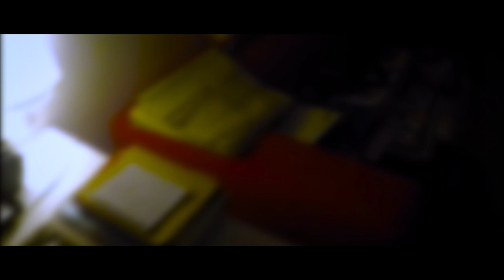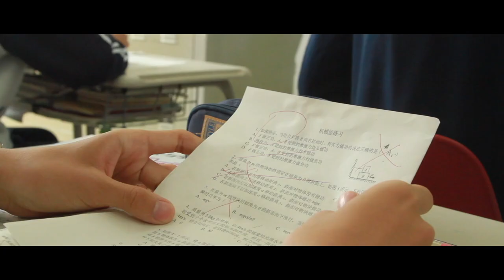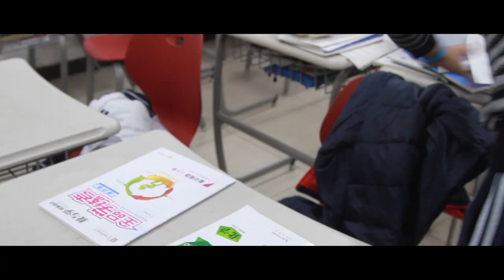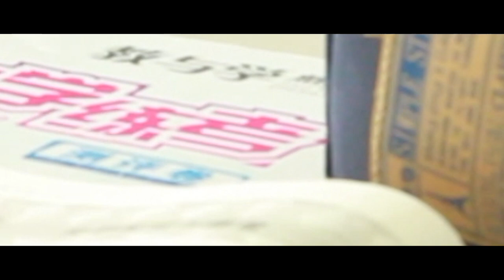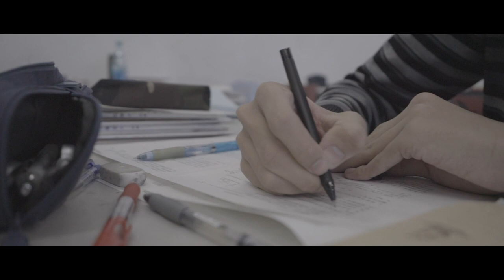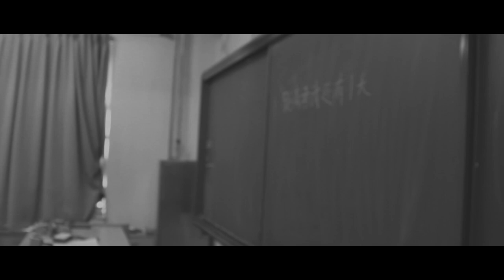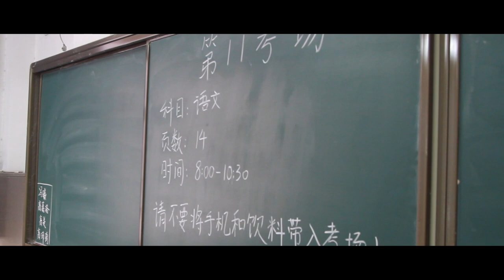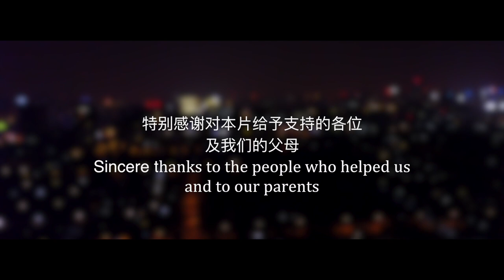Time Rewind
Tsinghua University High School students' micro film  Time Rewind

Director: Yijie Lu,  Puyuan Liu
Playwright: Qiyan Wang
Photographer: Yiming Lu, Qiyan Wang, Puyuan Liu, Yijie Lu
Editor/Color Grading: Yijie Lu
Original Soundtrack: Qiyan Wang

Leading actor: Yijie Lu
Actor: Yiqi Jin, Mengzhe Wang, Baiting Hou